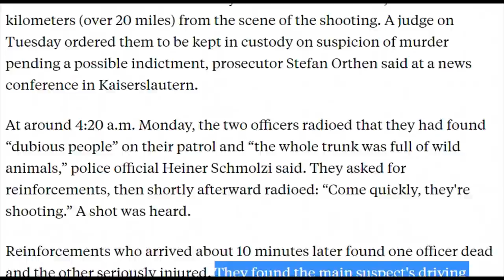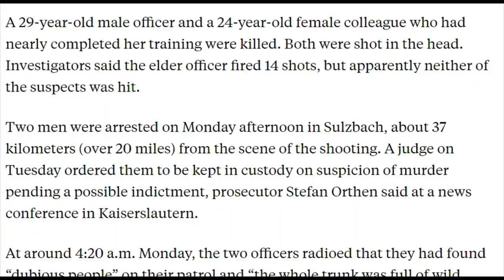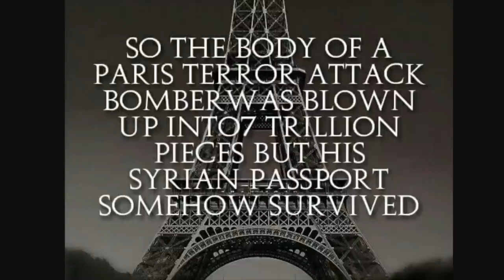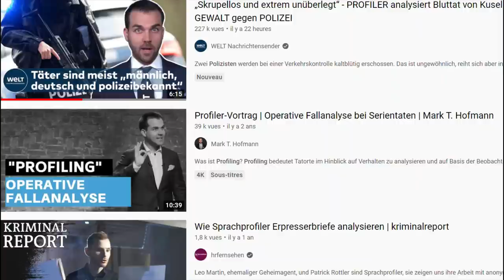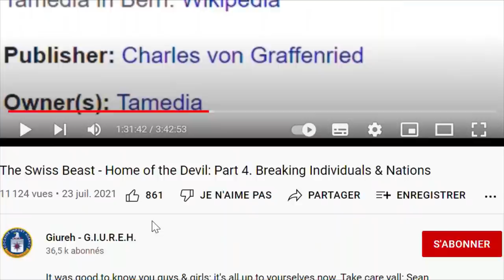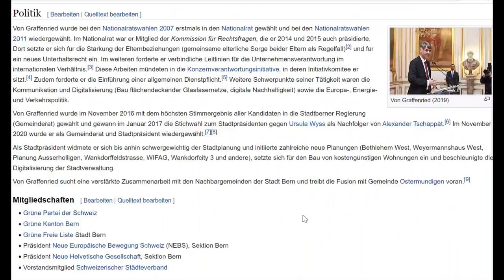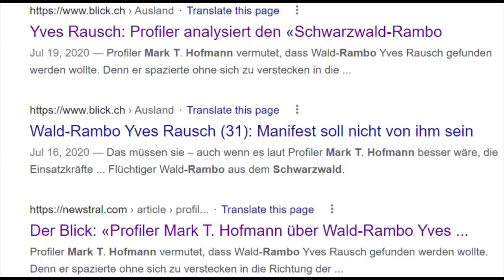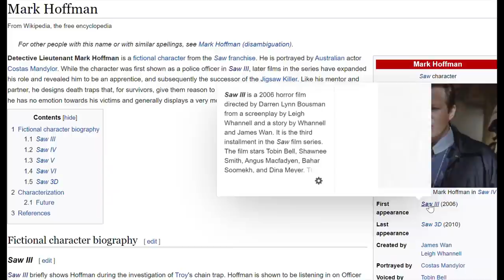Germany's State Profilers & Pre Crime Database Laws to lock up Disobedient German Males Indefinitely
It's very clear, that the German state wants new pre crime laws against civil disobedience, because basically civil disobedience cannot be criminalised. What else to do with the ever increasing amount of slaves, who don't trust the system anymore, huh? Well, you need new authoritarian laws to squeeze them back in line. The Minority makes a Report in a pre crime database, so they can lock up the majority using the so called "Minority Report"; therefore the title of the Tom Cruise Hollywood film treating the pre crime database subject by the name of the "Minority Report", because the pre crime database is a Report by the elite Minority.